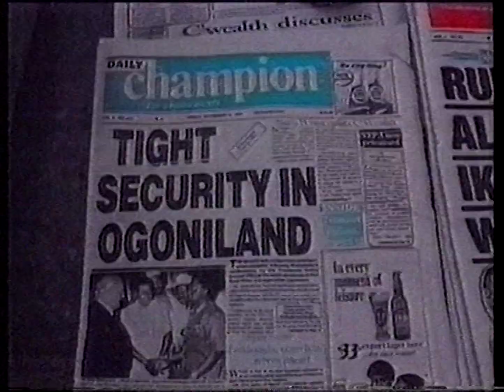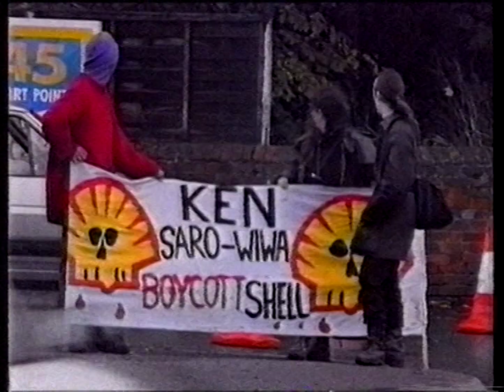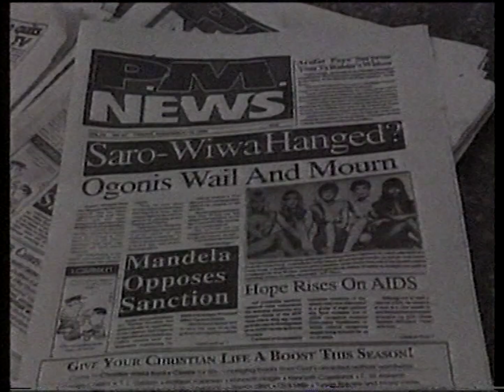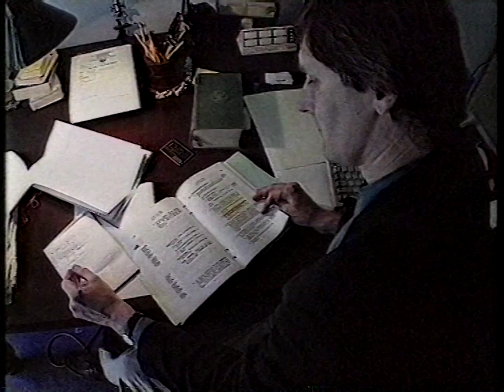Ten Late News - Partial (12.11.1995)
*Day 9 of 25 Days of Flashbacks*

With Tracey Spicer. Recorded off Channel Ten Sydney on Sunday the 12th of November 1995.

Equipment:
Ripped from a BASF E-300 VHS Tape recorded in SP Speed and Mono audio.